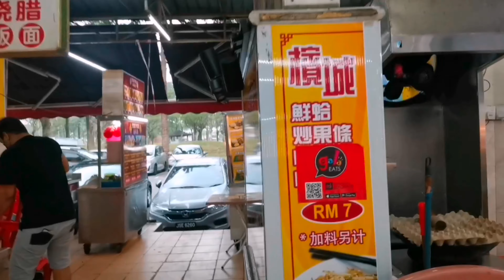Suasana kedai makan johor bahru | sepi gara² lockdown berterusan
SUASANA KEDAI MAKAN JOHOR BAHRU

HELLO GUYS...
   Di video kali ini saya lagi hantar barang orderan telur 30 papan guys dan sekali melihat suasana kedai makan johor bahru ini, suasana kedai makan nya emang sepi bangat guys gara² lockdown berterusan..

TERIMA KASIH BUAT SEMUANYA YANG SUDAH MENONTON VIDEO INI.

SALAM SUCCES 🙏